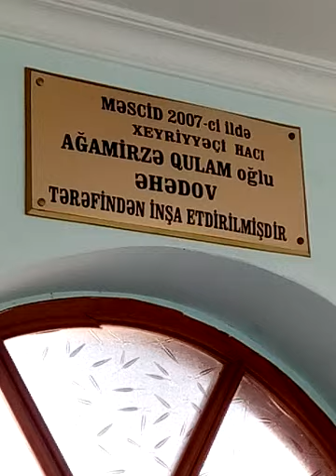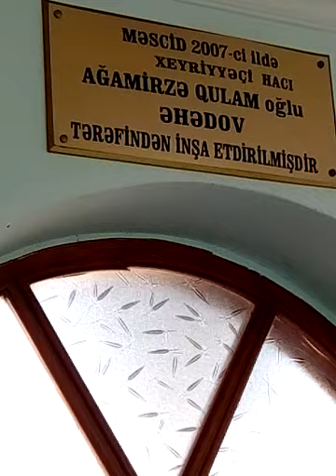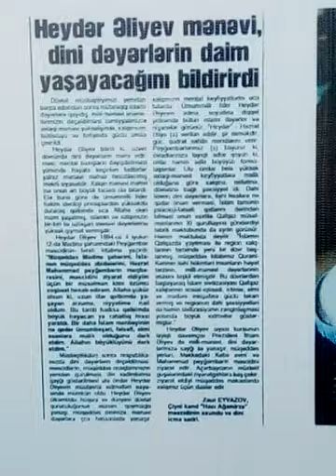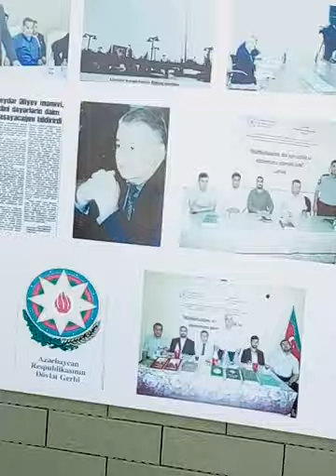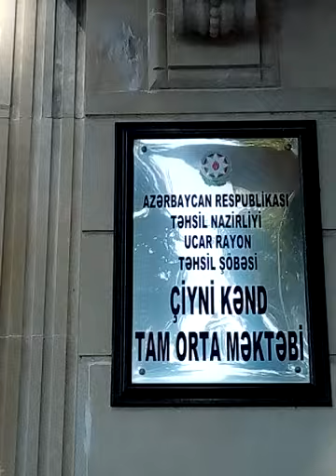Ucar rayon Çiyni kəndi xeyriyyəçisi Hacı Ağamirzə